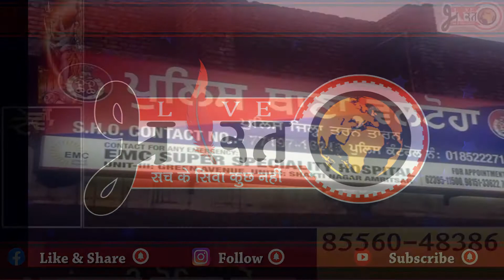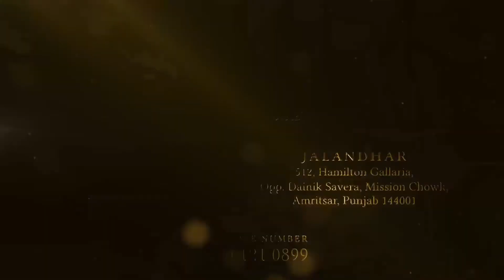ਪਿਛਲੇ ਦਿਨੀਂ ਸਕੇ ਮਾਮੇ ਵੱਲੋਂ ਆਪਣੀ ਸਕੀ ਭਨੇਵੀ ਨੂੰ ਵਰਗਲਾ ਕੇ ਲਿਜਾਣ ਦਾ ਮਾਮਲਾ ਆਇਆ ਸੀ ਸਾਹਮਣੇ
ਪਿਛਲੇ ਦਿਨੀਂ  ਸਥਾਨਕ ਕਸਬਾ ਵਲਟੋਹਾ ਦੇ ਨਜ਼ਦੀਕੀ ਪਿੰਡ ਆਸਲ ਉਤਾੜ ਵਿਖੇ ਮਾਮੇ ਵਲੋਂ ਆਪਣੀ 12ਸਾਲ ਅੱਠ ਮਹੀਨੇ ਸਕੀ ਭਣੇਵੀਂ ਨੂੰ ਵਿਆਹ ਕਰਵਾਉਣ ਦੀ ਨੀਯਤ ਨਾਲ ਵਰਗਲਾ ਕੇ ਲੈ ਜਾਣ ਦਾ ਮਾਮਲਾ ਸਾਹਮਣੇ ਆਇਆ ਸੀ ਇਸ ਸਬੰਧੀ ਥਾਣਾ ਵਲਟੋਹਾ ਪੁਲਸ ਨੇ ਦੋਸ਼ੀ ਗੁਰਭੇਜਸਿੰਘ ਉਪਰ ਕਾਰਵਾਈ ਕਰਦੇ ਹੋਇਆ ਉਸ ਨੂੰ ਅੱਜਨੂੰ ਅਮਰਕੋਟ ਗ੍ਰਿਫਤਾਰ ਕਰ ਲਿਆ ਹੈ ਅਤੇ ਲੜਕੀ ਨੂੰ ਉਸ ਦੀ ਮਾਤਾ ਪਿਤਾ ਦੇ ਹਵਾਲੇ ਕਰਕੇ ਗੁਰਭੇਜ ਸਿੰਘ ਪੁੱਤਰ ਸਰਦਾਰਾ ਸਿੰਘ ਵਾਸੀ ਆਸਲ ਉਤਾੜ ਉੱਪਰ ਮੁਕੱਦਮਾ ਨੰਬਰ 99 ਧਾਰਾ 363/366ਏ-ਆਈ.ਪੀ.ਸੀ. ਤਹਿਤ ਕੇਸ ਦਰਜ ਕਰ ਅਜ ਅਦਾਲਤ ਵਿੱਚ ਪੇਸ਼ ਕੀਤਾ ਜਾਵੇਗਾ